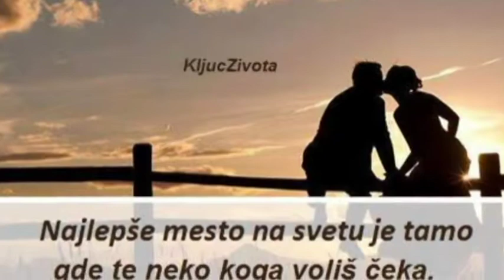Jasmin Stavros - Lady M